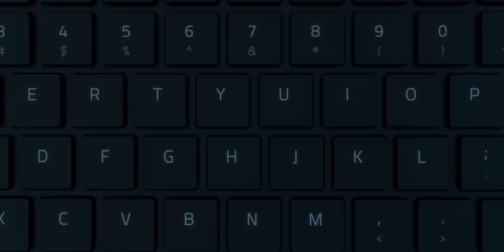Razer Blade 15 | Optical Keyboard (2019)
Harness the power and speed of light with every keystroke on the new Razer Blade 15 (Advanced Model) – built with the world’s first optical laptop switch to deliver a next-level typing experience.

☑️ Optical Sensor
☑️ Tactile Click
☑️ 50% More Travel
☑️ Razer Chroma RGB